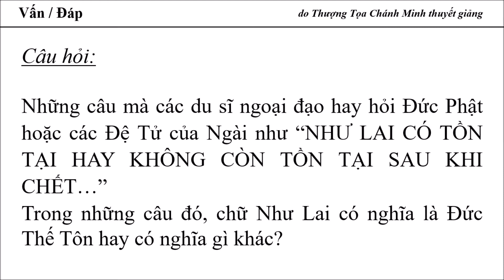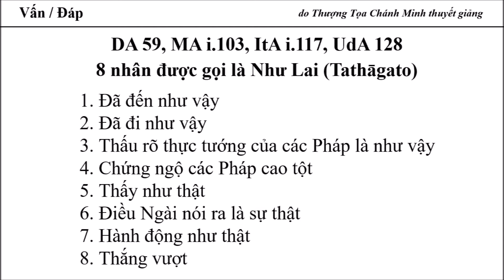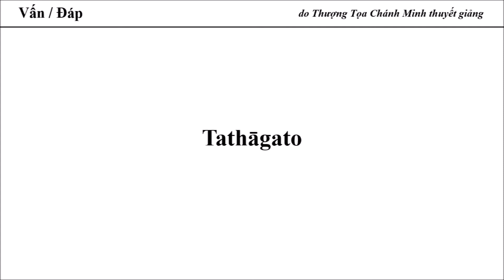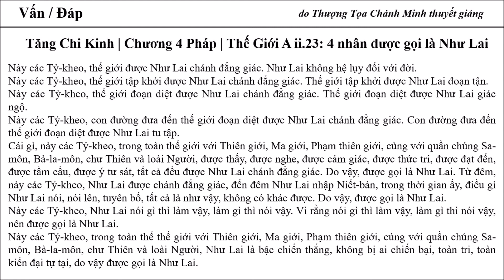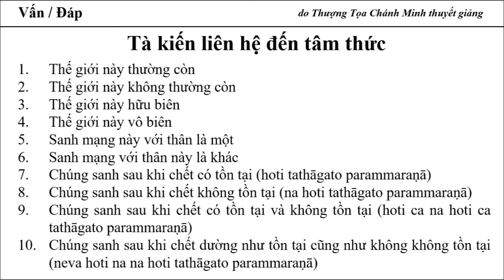Ý nghĩa "Tathāgato" / Như Lai có tồn tại hay không tồn tại sau khi chết?